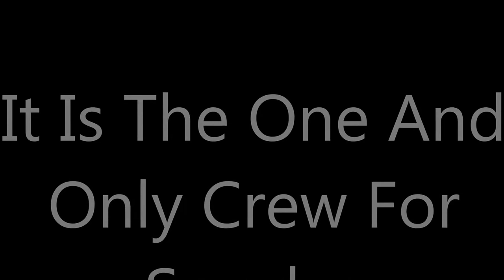Los Santos Swed Maffia Crew GTA Online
Crew session with SIGARRA, I AM GURK, SSG SWE CLAN And SvenskaBananer.